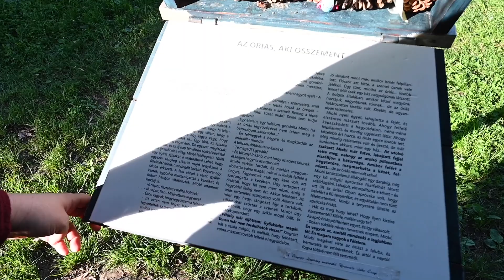NOSZVAJ, az extrém szállások Mekkája - GLAMPING és BARLANGLAKÁS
A videót készítette: Vass Adrienn és Csákvári Péter
Még több videó Noszvajról: